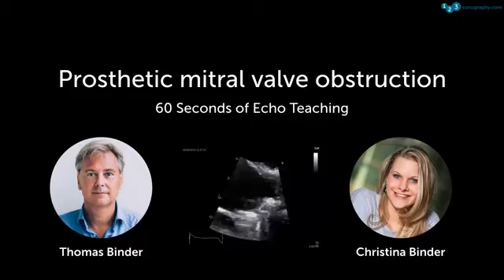60 Seconds of Echo Teaching Answer: Anything wrong with the prosthesis?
Subtle form of prosthetic valve obstruction. Did you expect this finding?

No matter what your level of expertise is, if you work in an emergency setting, in general medicine, primary care or if you are training to become a doctor or sonographer, 123sonography offers the right product - all 100% online. Register for free chapters on our website today!

While developing the courses and defining the learning objectives at 123sonography, we strictly follow the scientific guidelines on how to assess and manage your patients with the help of ultrasound. Choose between Diploma Courses, micro-learning apps, webinars, and subscription memberships – we have a matching learning path ready for you!